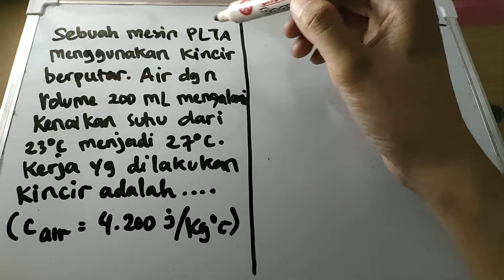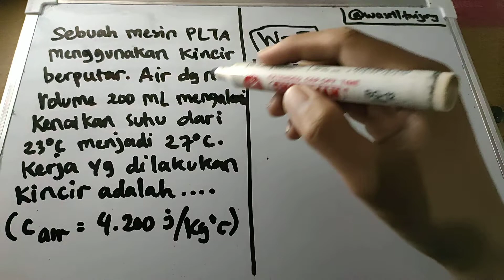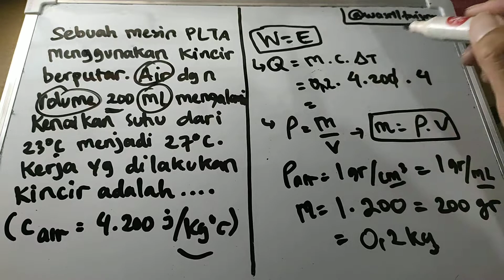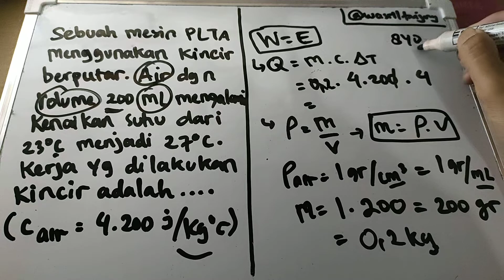Fisika SMA | Kerja yang Dilakukan oleh PLTA